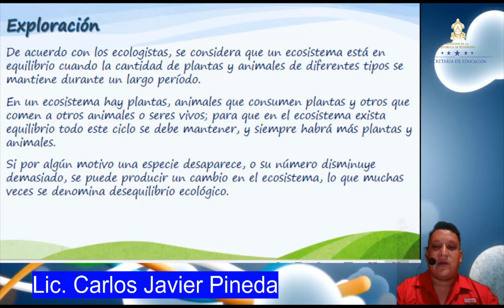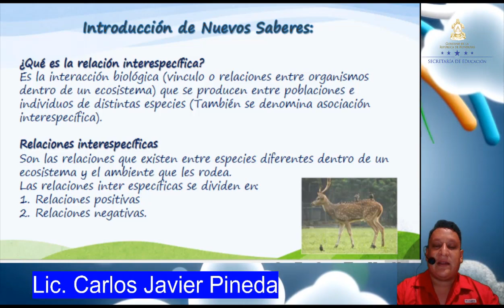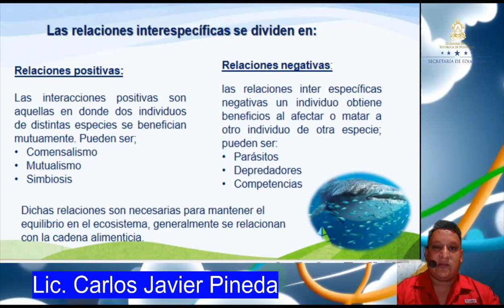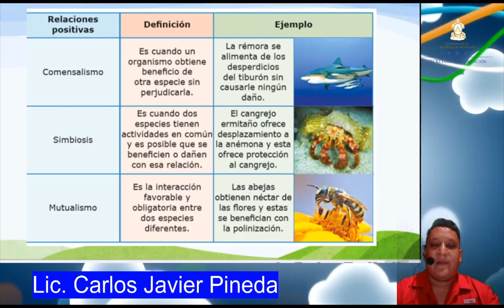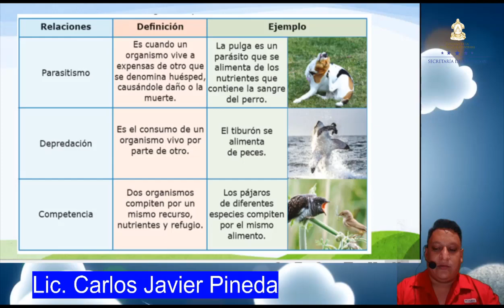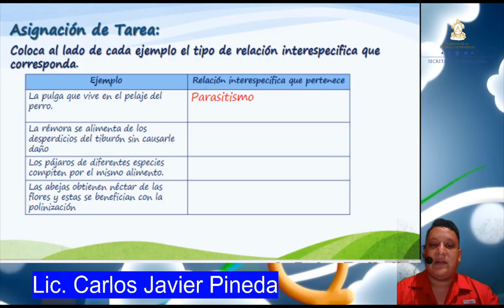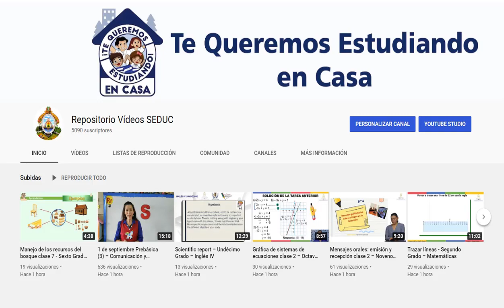Relación de equilibrio entre los ecosistemas clase 6 – Cuarto Grado – Ciencias Naturales